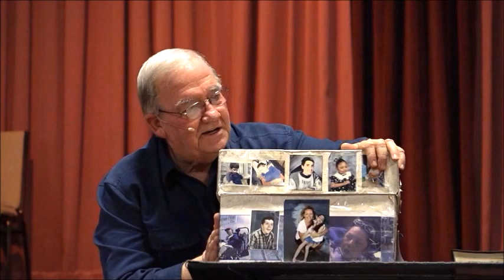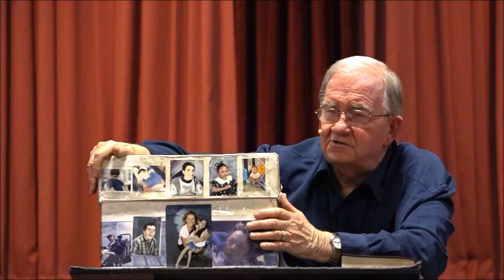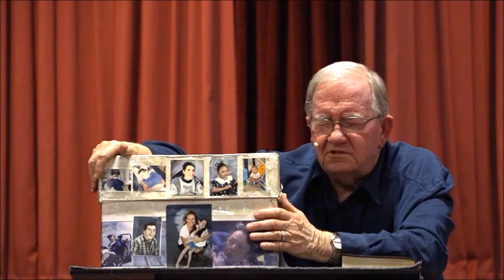Baptized In Liquid Fire- Part 2